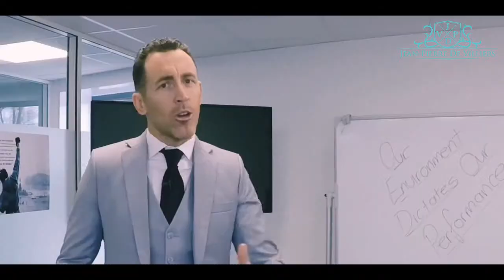Are you hungry for more in your life? (How does coaching work)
Are you are hungry for more in your life?

As a result of my coaching, high performers in life and business are able to tap into their full potential, become extraordinary athletes, and show up as  inspirational leaders and influencers.

I’m looking for people who want to get the most out of themselves and their life, learn the best tools that make success sustainable and start surrounding themselves with Champions... so they can become one.

Who do you know?